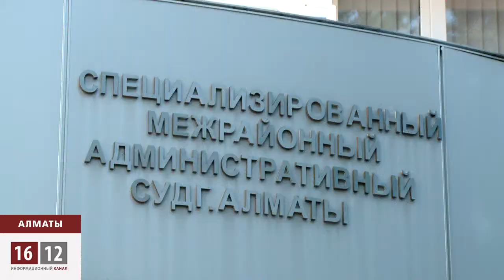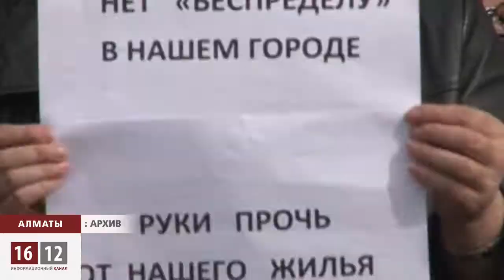Гражданские разборки между бездомными / 1612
За 20 минут судья Мусакожаева вынесла обвинительный вердикт в довольно скандальном деле. Судятся бывшие соратники по борьбе и члены общественного движения «Оставим Народу Жилье». Сулубике Жаксылыкова обвиняет Бахыт Сулейменову в рукоприкладстве. Сама потерпевшая на первое судебное слушание не явилась. Обвиняемая напротив пришла лично и привела свидетелей. Впрочем, суд продемонстрировал не только высокую скорость отправления правосудия, но и нестандартный подход. Свидетелей слушать не стали. Разобрались без них.